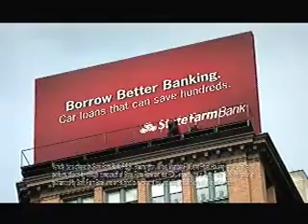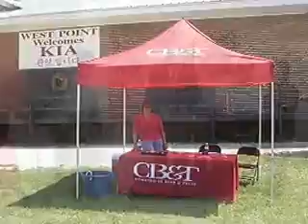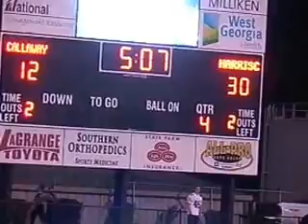Callaway vs. Harris Co. 9-20-13 part 1